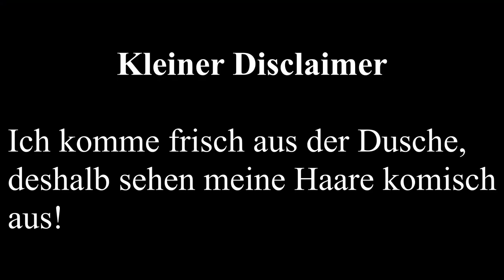Ankündigung: 100 Liegestütz für 30 Tage!!! 💪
▬ Supplement ▬▬▬▬▬▬▬▬▬▬▬
Diese Supplemente benutzt ich...
Vitamin D3 - Unverzichtbar im Winter:

Vitamin K2 - Kofaktor von D3:

Lugol'sche Jodlösung- Jod für ein gesundes Hormonsystem und mehr Energie:

B12 - Nicht nur für Veganer unerlässlich:

Vitamin C - kann nie schaden:

MSM - Organischer Schwefel kurbelt den Stoffwechsel an:

▬ Ganzheitliche Nährstoffkonzentrate ▬▬▬▬▬▬▬▬▬▬▬
Lebertran - Bioverfügbares EPA/DHA für Gehirnpower + Vitamin A:

Kelp Algen - Enthalten viel Jod:

Vita Biosa - Schmeckt und enthält viel Probiotika:

▬ Entsafter ▬▬▬▬▬▬▬▬▬▬▬
Mein Entsafter:

Der beste Entsafter: